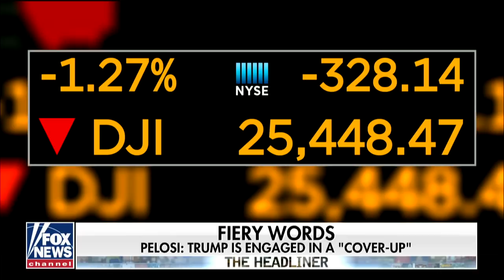Conway reacts to Pelosi snapping at her after Trump meeting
Counselor to President Trump Kellyanne Conway says the president will work with Democrats on infrastructure once Democrats are done 'playing games.'